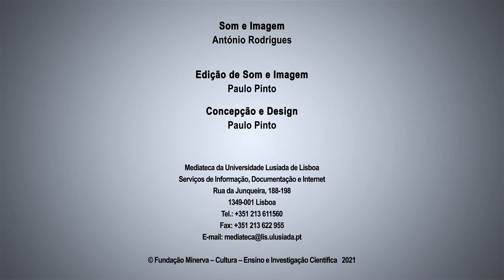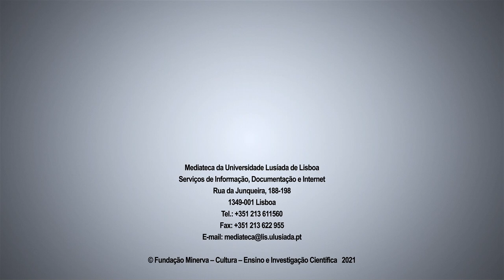Painel 1 - Margarida Salema d'Oliveira Martins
No contexto do lançamento do livro intitulado "O financiamento político e o direito", da autoria da Professora Doutora Margarida Salema d’Oliveira Martins, realizou-se, no dia 5 de novembro de 2021, entre as 14H30 e as 18H30, um debate subordinado ao título "O financiamento político: as diferentes perspectivas", com o contributo de diversos especialistas nacionais e estrangeiros.

Programa:

14H30 - Sessão de abertura:

Afonso d'Oliveira Martins
Magnífico Reitor da Universidade Lusíada

Manuel Lopes Porto
Diretor do Centro de Estudos Jurídicos, Económicos e Ambientais (CEJEA)
Universidade Lusíada

José A.R.L. González
Diretor da Faculdade de Direito
Universidade Lusíada

Margarida Salema d'Oliveira Martins
Professora Associada da Faculdade de Direito
Investigadora do grupo de investigação "Direito Público e Teoria Política"
Centro de Estudos Jurídicos, Económicos e Ambientais (CEJEA)
Universidade Lusíada

15H00 - Painel 1:
"Práticas de financiamento político dos partidos políticos e outros atores eleitorais."

Moderador:

André Corrêa d’Almeida
Professor Adjunto da School of International and Public Affairs e da Graduate School of Architecture, Planning and Preservation
Columbia University
Fundador e Presidente da Associação All4Integrity

Oradores:

Universidade Lusíada

Luís de Sousa
Investigador do Instituto de Ciências Sociais
Universidade de Lisboa

Luís Rosa
Redator principal do "Observador"

Luís Marques Mendes
Advogado

17H00 - Painel 2:
"Regulação do financiamento partidário e eleitoral."

Moderador:

Ricardo Leite Pinto
Vice-Chanceler da Universidade Lusíada
Coordenador do grupo de investigação "Direito Público e Teoria Política"
Universidade Lusíada

Oradores:

Universidade Lusíada

Fernando Casal Bértoa
Professor Associado da School of Politics and International Relations

Carlos Jalali
Professor Associado do Departamento de Ciências Sociais, Políticas e do Território

Luís de Sousa
Universidade de Lisboa

António José Seguro
Professor Associado Convidado Instituto Superior de Ciências Sociais e Políticas
Universidade de Lisboa

Universidade Lusíada